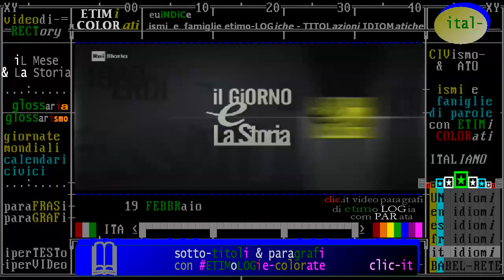anniversari di "fatti storici" accaduti il 19 febbraio - TIMELINE de "iL Mese & La Storia"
- Civismo & ATO

1) introduzione: Oggi è il 19 FEBBRAIO -Accadde questo Mese /da "iL Giorno e La Storia" Rai Storia 2018
2) anniversari di "fatti storici" accaduti il 19 febbraio - TIMELINE de "iL Mese & La Storia"
3) nati e morti il 19 febbraio, biografie di personaggi storici, da Rai storia Accadde

§.2/- commento "iL Fatto del Giorno" rai storia Accadde ** 18 febbraio ** 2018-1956 Massimo Troisi

- in costruzione -

- 19/02/2008 - Fidel Castro rinuncia alla presidenza. - Il lider maximo cubano Fidel Castro rinuncia alla presidenza e alla carica di Comandante in capo. Lo fa con un messaggio che porta la data del giorno precedente, comparso sull’edizione online del quotidiano cubano Granma, l’organo ufficiale del Partito Comunista Cubano. Dal 1959 in poi Castro era sempre stato rieletto dall’Assemblea nazionale alla carica di presidente del Consiglio di Stato.

- 19/02/2002 - Acqua su Marte - La sonda della NASA Mars Odyssey inizia la mappatura del pianeta Marte. La sua missione consiste nel cercare la prova della presenza, attuale o passata, di acqua e attività vulcanica sul pianeta. A fine maggio, la NASA annuncia che la sonda ha rivelato sul pianeta rosso notevoli quantità di idrogeno, probabilmente indice della presenza di ghiaccio nel sottosuolo.

- 19/02/1980 - Arrestato Patrizio Peci. - Viene arrestato a Torino il brigatista Patrizio Peci. Peci diviene il primo pentito delle BR: le informazioni che fornisce al Generale Dalla Chiesa permettono di individuare il covo di Via Fracchia a Genova. Nel giugno 1981, le Brigate rosse, per rappresaglia, sequestrano Roberto Peci, il fratello di Patrizio. Condannato a morte, dopo un grottesco “processo proletario” ripreso con le telecamere, Roberto viene assassinato il 3 Agosto 1981.

- 19/02/1959 - L`indipendenza di Cipro Con il trattato anglo-greco-turco, la Gran Bretagna concede l’indipendenza a Cipro. L’isola, possedimento britannico dal 1878, era stata annessa nel 1914 all’Impero, per poi passare, dal 1948, allo status di colonia autonoma.

(anniversari battaglie) 19 febbraio 192 d.C Lugdùnum (Lione): romani VS romani - TITOLO IMPERATORE
:raistoria:  19 febbraio 192 d.C - TITOLO
- 19/02/192 -  La battaglia di Lugdùnum. - Il generale romano Settimio Severo sconfigge il rivale Clodio Albino nella battaglia di Lugdùnum (l’odierna Lione). Con la vittoria, conquista il titolo di imperatore dell’Impero e succede a Commodo.